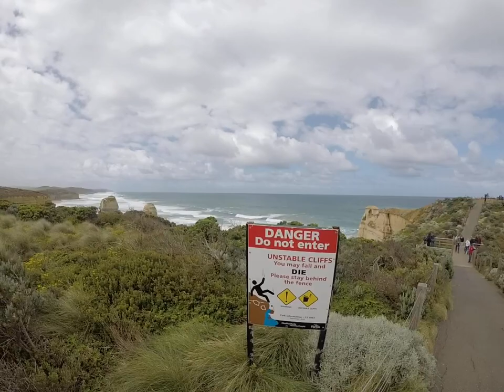12 Apostles 2